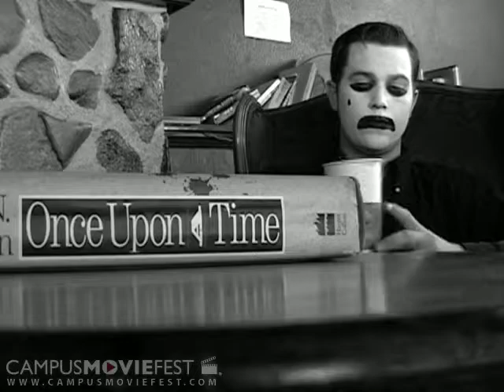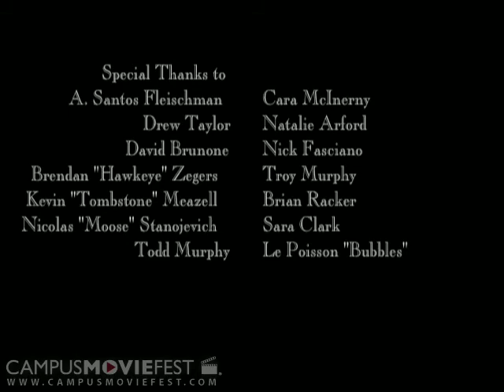Once Upon a Time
In this facetious, expressionistic Bildungsroman a man who comes to a realization of the world around him, and in the end, is saved by an altruistic woman, who passes the task of saving another along to him. Featuring an incredible performance of "Pieta S

Created by A Candle in the Dark Productions at University of Georgia in 2005 as part of Campus MovieFest, the world's largest student film festival.

Once Upon a Time Cast & Crew :
Brian McGuire - Captain
with
Allison Roebling
Jenny Woodward
Cara McInerney
Kyle Lisk
Drew Taylor
Natalie Arford
Nicolas Stanojevich
Caitlin Gaddy
Inger Coxe